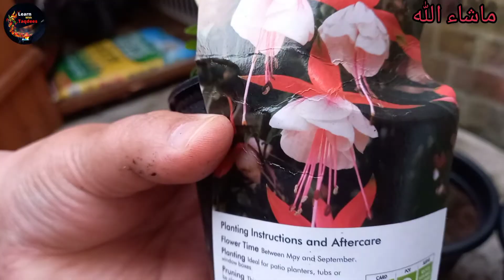A Day In My Life Planting Flowers And Made Bhindi Masala| Urdu| Hindi| LWT